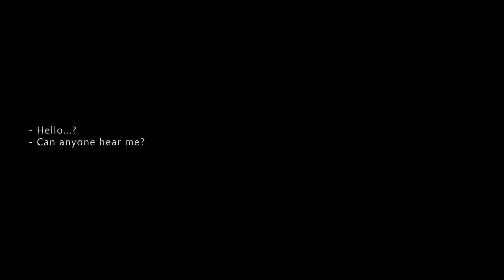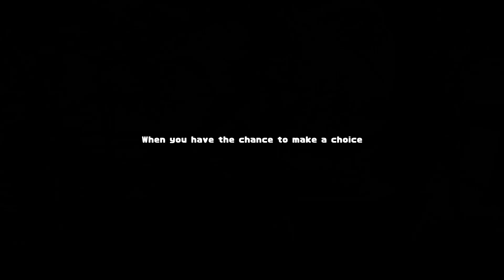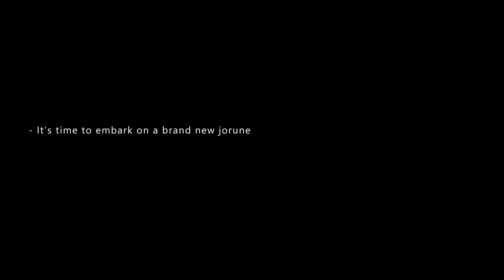"Our Trailblazing Journey" (Original Music) | Honkai: Star Rail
Hey guys! I'm back after a while :)

I decided to make a submission for the Honkai: Star Rail "Multiverse Vistas" Creator Competition since the game just released about a month ago. All of my HoYoLAB Content has been focused on Genshin and I felt that I am stuck in this sort of Orchestral-EDM hybrid style. However, with HSR's aesthetics and in-game music, I felt like I was in a more comfortable position since the music is something that I'm very familiar with making. Mixing electronic music/dubstep elements into a story-telling piece was super fun to make! Let's hope I was able to convey my story and emotions through this piece.

And remember to wear headphones =)

Lyrics:

Along this lonely path
A star that floats through space
Come and take my hand
Until we reach this journey's end

Reflections of the past
Like a distant dream astray
A brand new path for yours to take